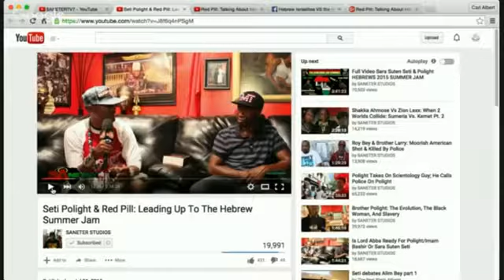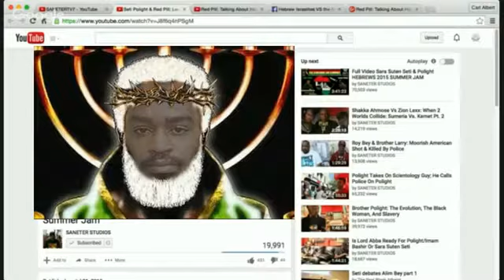King Noe The Rise Of The Black Messiah